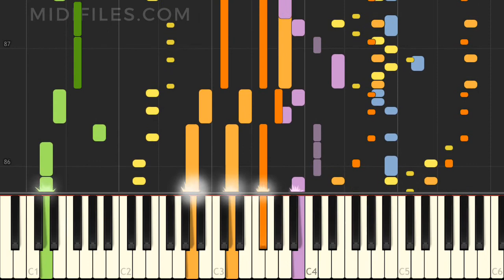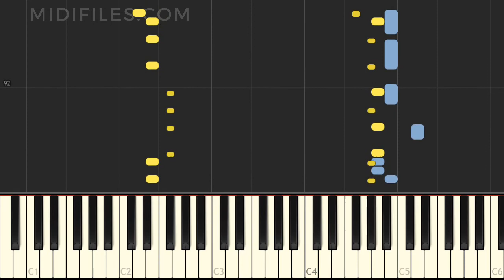Move On (C'est La Vie) / Faydee (Multitrack instrumental version tutorial)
Instrumental version of the song "Move On (C'est La Vie)" with animated keyboard, made famous by Faydee